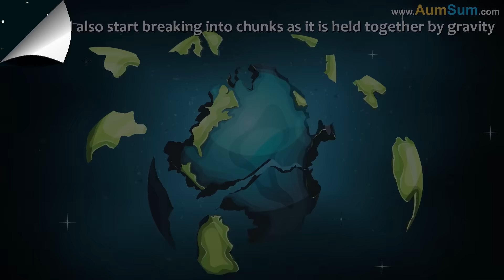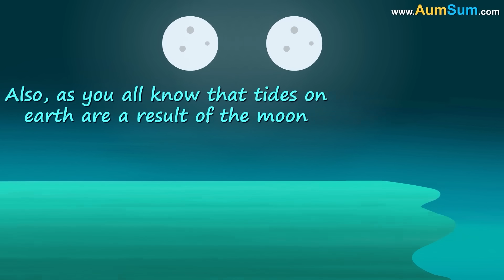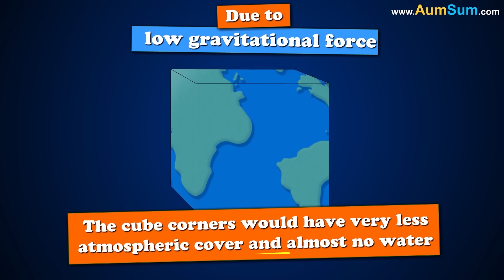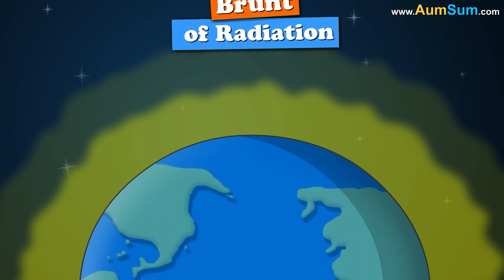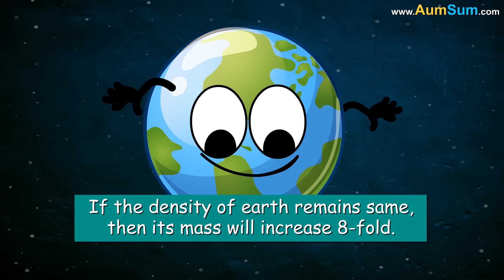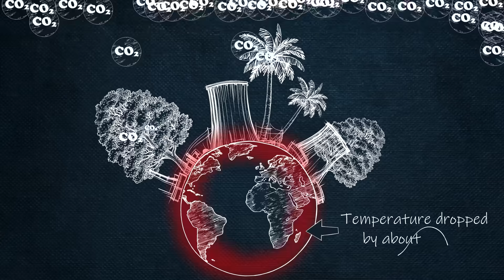What if Earth became Brighter than the Sun? + more videos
If Earth became Brighter than the Sun:
We may have to start wearing glares at all times.
Moon may completely lose its importance.
Everyone may start ignoring the Sun, Earth may become the center of attraction.
People who love to sleep may jump off to a different planet.
Nobody will be interested in Sunrise or Sunset anymore.
Earth may start charging for its light, it may become very very rich.
Instead of revolving around the Sun, Comets may now start revolving around Earth.
Thieves may not have any place left to hide.
All types of Aliens may get attracted to planet Earth.
Even the Moon may start experimenting on itself in order to become much brighter.

Timecodes
0:00 - What if Earth became Brighter than the Sun?
1:47 - What if there was No Gravity on Earth?
2:47 - What if the Earth had 2 Moons?
3:48 - What if the earth was Cube-Shaped?
4:53 - What if a Massive Solar Flare hits Earth?
6:01 - What if Earth Doubled in Size?
6:56 - What if Earth started Spinning Backwards
8:07 - What if Earth was Flat?
9:13 - What if an Asteroid hit Earth?